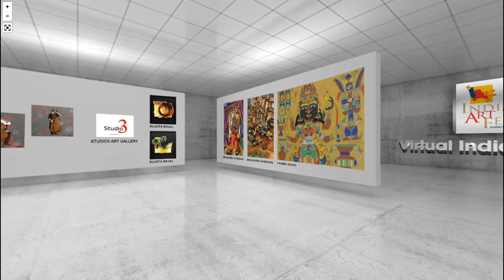Studio3 Art Gallery | Mumbai, Participating at India Art Festival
India Art Festival, the contemporary art fair is  hosting a virtual edition from 18 to 27 Dec 2020 online